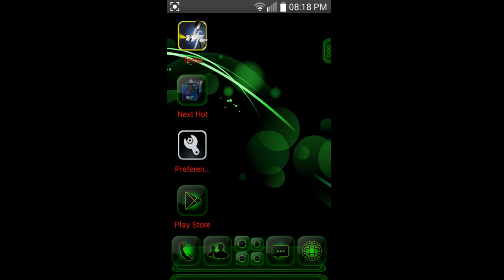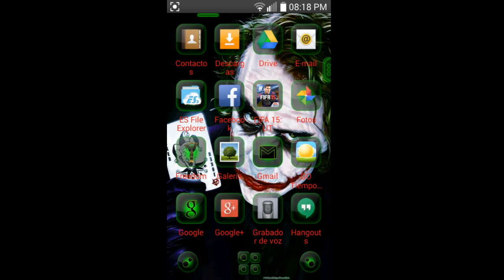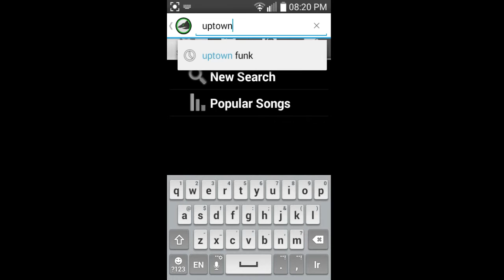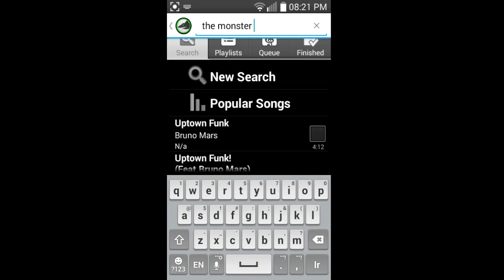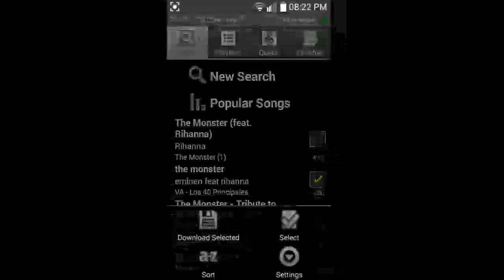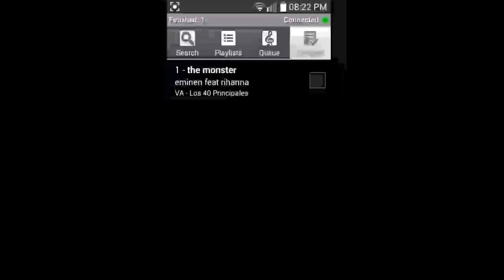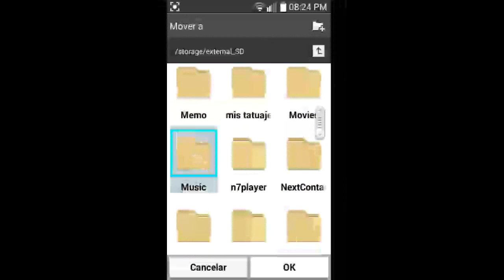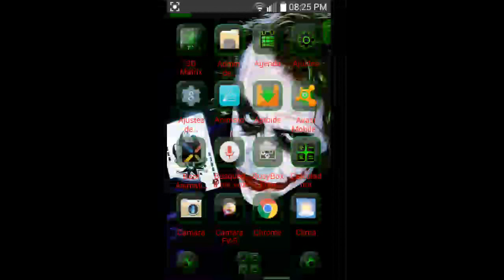excelente aplicacion para descargar musica desde tu android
hola mi gente ojala que les sirva de algo esta aplicacion y si es asi ya saben que me sentire alagado si me regalan un like y si te gusta el video compartelo por favor y asi seguiremos creciendo. te invito a que te suscribas a mi canal si te gustan mis videos y asi no te perfderas de lo mas reciente que estare subiendo, bueno amigos me despido y estamos en contacto.